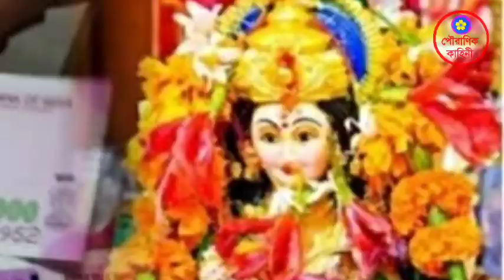বাস্তু শাস্ত্র মতে এই জিনিসগুলিকে মাটিতে রাখবেন না জীবনে চরম দুর্ভাগ্য নেমে আসবে